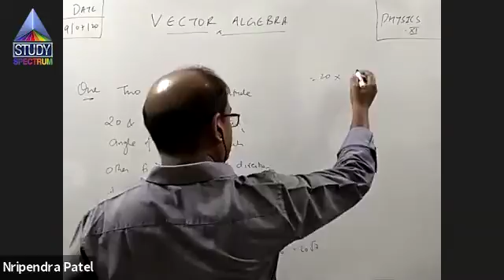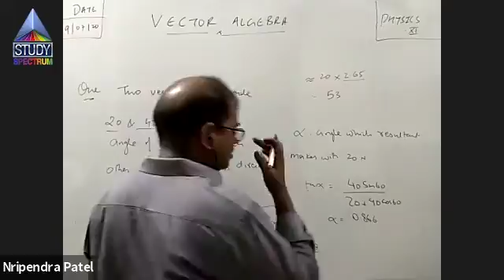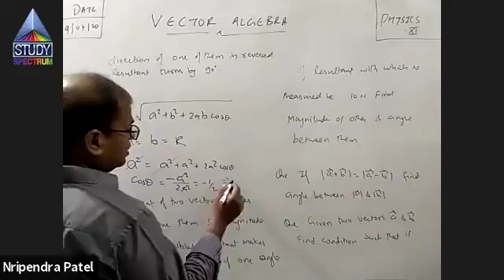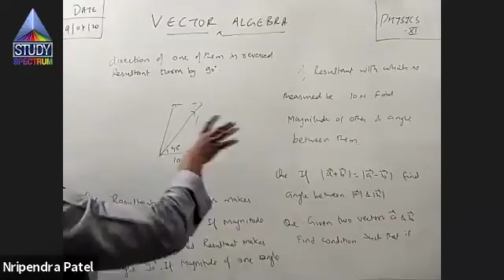11 Physics Vector Algebra Part-8